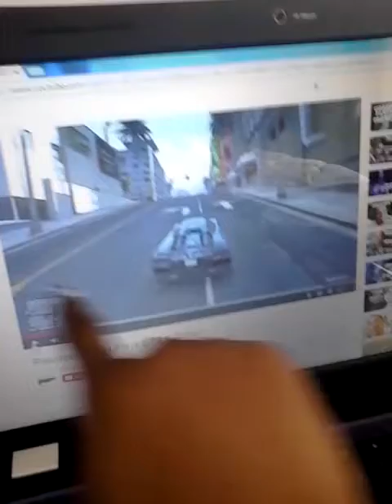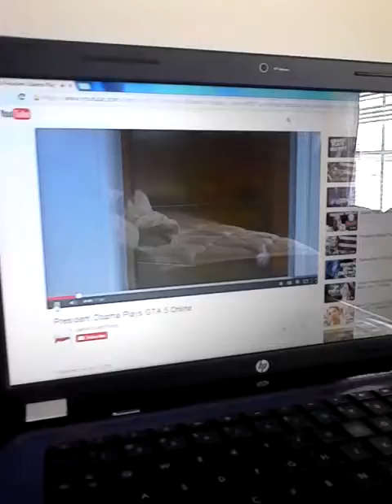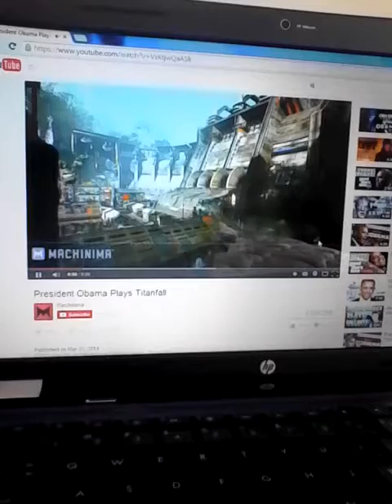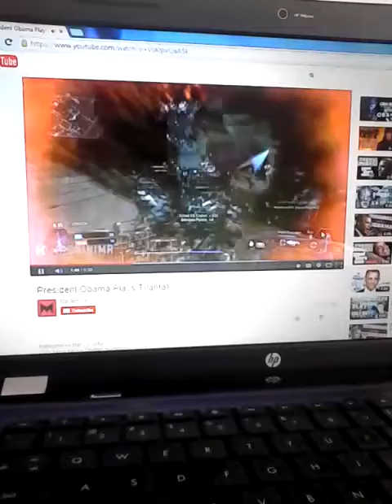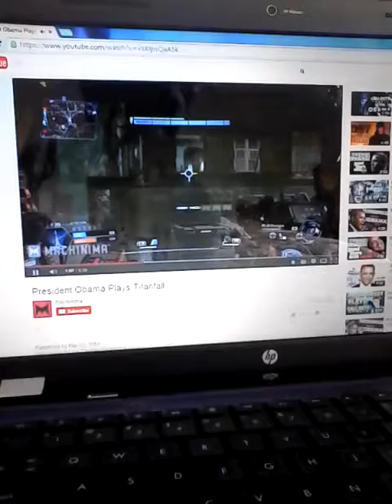Vlog #2 Obama on GTA and titan fall?